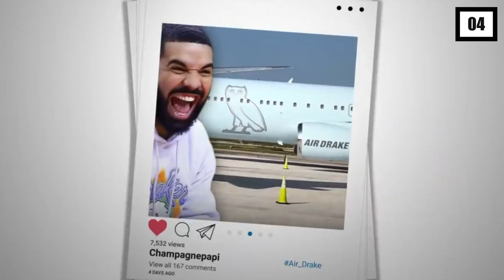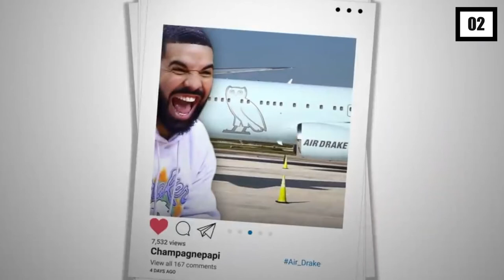Inside Drake's Boeing 767 Private Plane!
HI there, and welcome to Nothing Finer1 Drake has become one of the greatest rappers of his generation. And with a net worth of $250 million, he's been able to afford a life of luxury. So in today's video, we will be taking a closer look inside his Boeing 767 private plane.